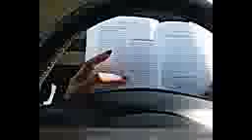3 Months Pregnant weeks 9-13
Hey guys sit back and tune into my third month of pregnancy hope you guys enjoyed this video where businesses tell about how I feel things that I was going through like I said I hope you guys enjoyed don't forget to subscribe and stay tuned for more